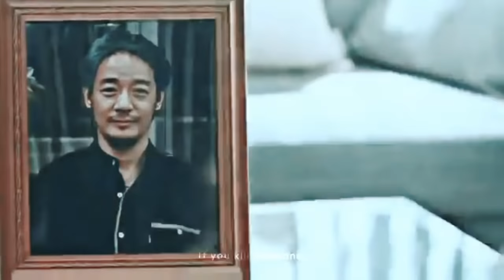Tang yi × Meng shao fei × bl